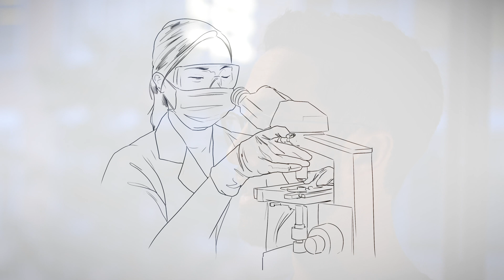Fertility Research Leads to Better Patient Care | RMA Northern California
What truly sets RMA Northern California apart from other clinics is our extensive reproductive research that directly translates to better outcomes for our patients.

When you look at the innovations for treating patients that came from RMA funded research it is truly unrivaled. We are committed to helping our patients build their families in the safest and most effective ways possible.